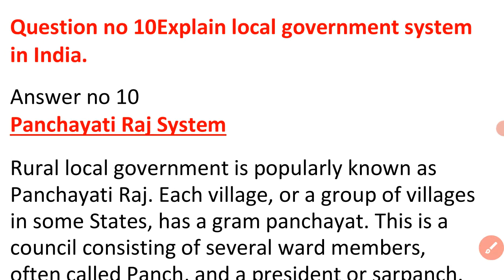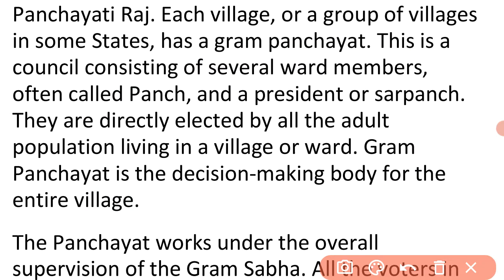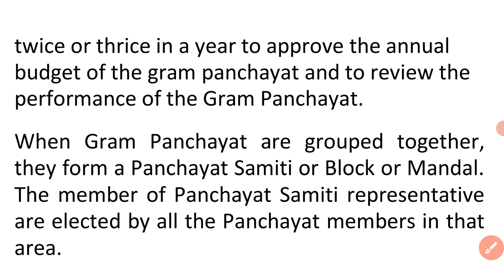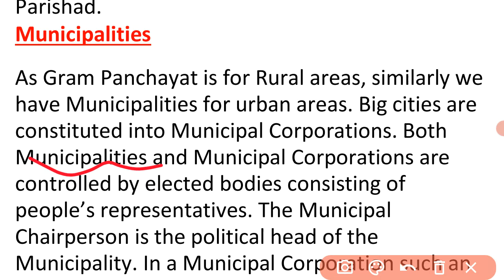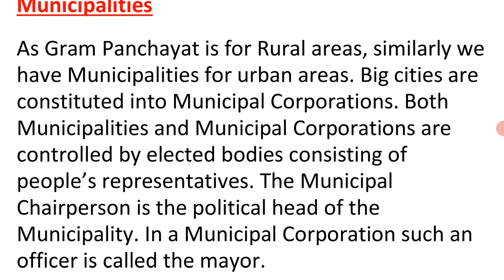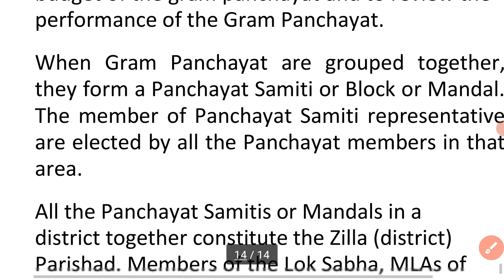local government in India |CBSE Civics chapter 2 Class 10th |Federalism |Frequently ask questions